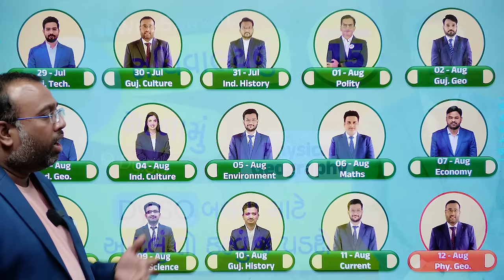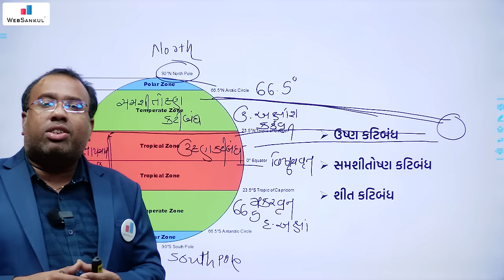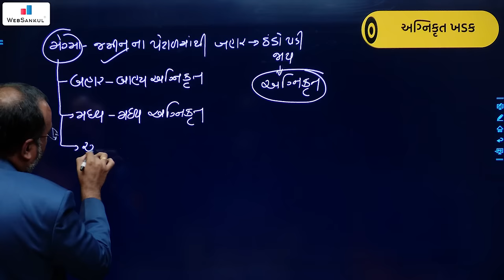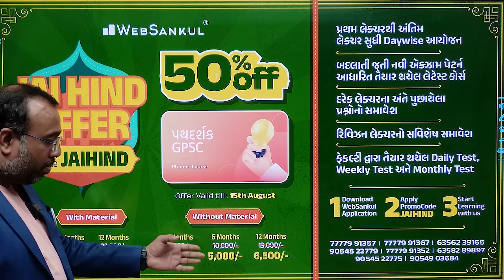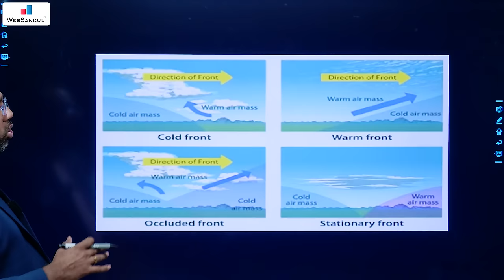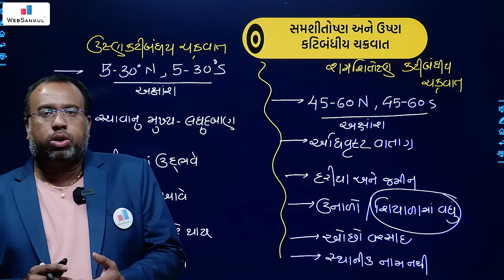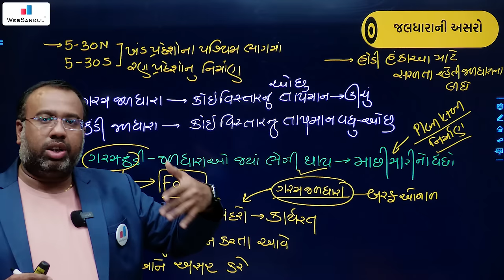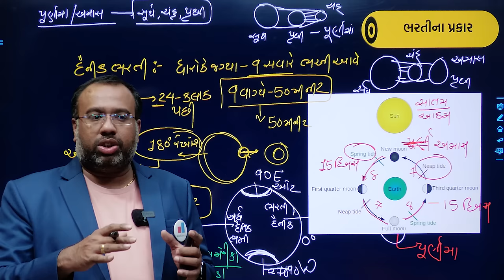Physical Geography | Ep 15 | સચિવાલયનું સરનામું @Dy.SO Exam Preparation | GPSC Class 3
00:00:00 Introduction
00:04:30 પૃથ્વીની આંતરીક સંરચના
00:52:00 અક્ષાંશ અને રેખાંશ
01:42:39 પૃથ્વીની ગતિ
02:03:59 ભૂકંપ
02:31:35 ખડક
02:50:47 વાતાવરણ
03:17:37 પવનતંત્ર અને પ્રેશરબેલ્ટ
03:54:53 પવનોનું વર્ગીકરણ
04:25:45 જેટસ્ટ્રીમ
04:38:56 ઉષ્માબજેટ
05:05:01 વાતાગ્ર
05:31:31 તાપમાનનું વ્યસ્ત પ્રમાણ
05:41:27 ચક્રવાત અને પ્રતિચક્રવાત
06:28:24 સમુદ્રજળનું બંધારણ
07:03:48 સમુદ્રનું નિત્તળ
07:18:23 સમુદ્રી જલધારાઓ
08:15:09 અલનીના અને લા-નીના
08:30:29 પરવાળા
08:44:06 ભરતી-ઓટ

       3800+ HD Quality વીડિયો લેકચર્સ,
➡️ 1150+ સોલ્યુશન સહિત ટોપિકવાઇઝ ટેસ્ટ તેમજ રેન્ક
       સાથેનું એનાલિસીસ,

📲 Application HelpLine Numbers :

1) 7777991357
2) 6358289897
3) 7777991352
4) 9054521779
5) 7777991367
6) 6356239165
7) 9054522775